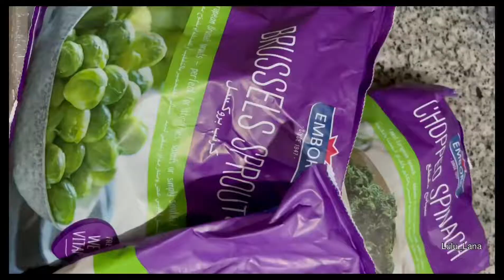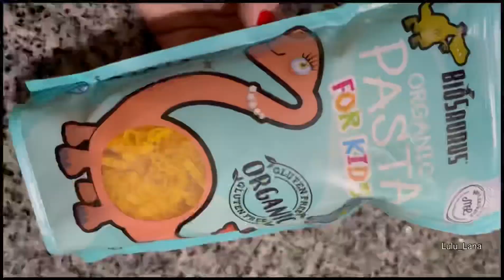الباستا الخضراء جربوها كتير طيبة خاصة للأطفال يلي ما يحبوا ياكلوا خضراوات 🔥👌🏻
الباستا الخضراء

١م ص زبدة
١م ص زيت نباتي
١/٢بصلة
٢ثوم
١٠٠غم بروكلي
١٠٠غم كُرنب بروكسل
٢٥٠ غم سبانخ
١م ص ملح خشن
١م ص بهارات مشكلة
١م ص كمون
١/٢م ص فلفل اسود
١م ك طحين
١لتر حليب
١كوب جبن (استخدمت مكس اجبان(موزاريلا/شيدر ابيض واصفر / قشقوان)

٢٥٠ غم معكرونة اي نوع
ملح/ماء مغلي

*لوجه الباستا
١/٢كوب جوز بيكان ولوز مطحون خشن
١/٢كوب جبن بارميزان

للتزين بندورة مجففة /جبن بارميزان ￼